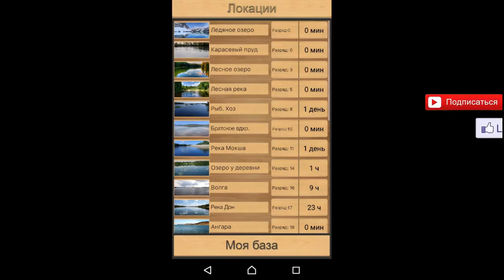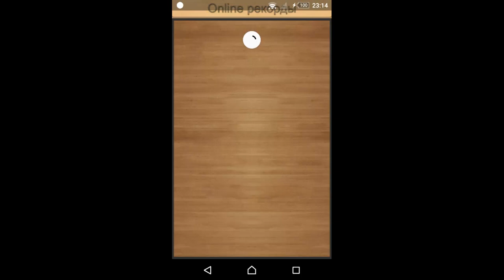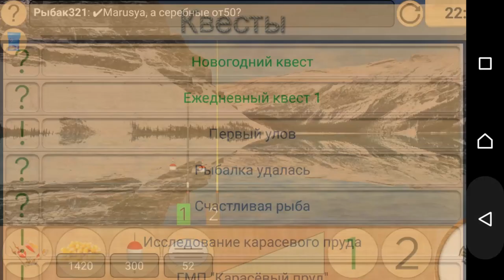Реальная рыбалка игра на Android По следам новогодних квестов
Мое неожиданное возвращение, будем идти по следам новогодних квестов, заработаем кучу опыта денег и самое главное получим настрой на съемку огромного количества видео.

В симуляторе представлена очень реалистичная система клёва рыб:
 смартфонах (включается в настройках)
Наш симулятор "Реальная рыбалка" оптимизирован для планшетов и поддерживает ландшафтную ориентацию на